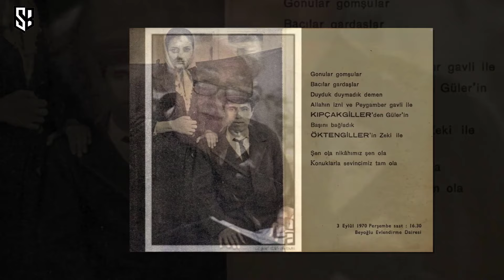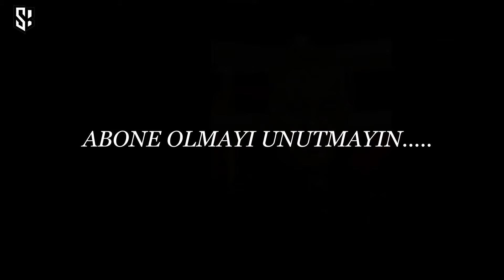Ünlü Olmak İçin Ailesi İle Konuşmayan Ünlüler!